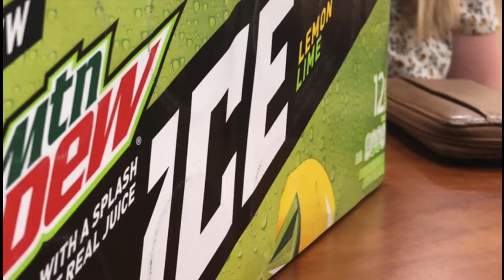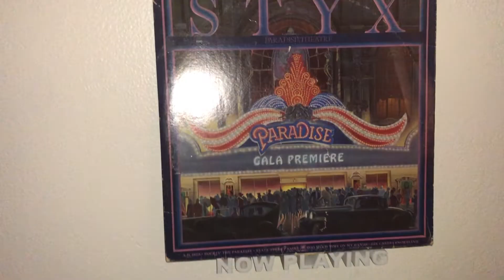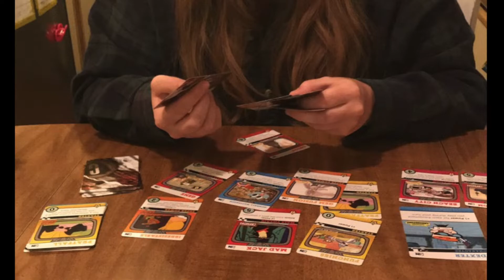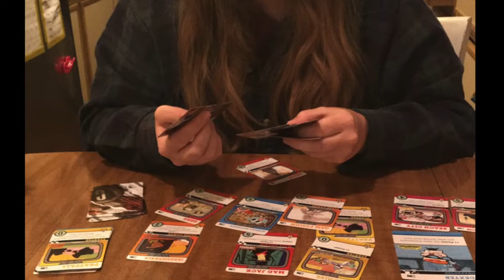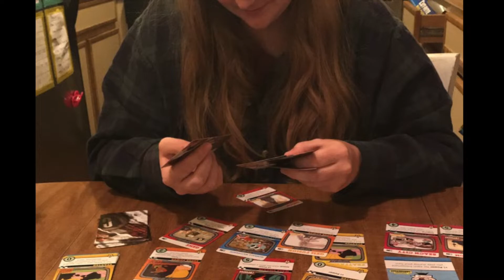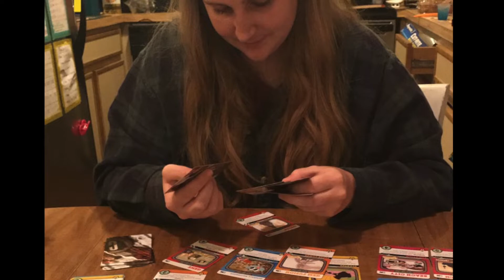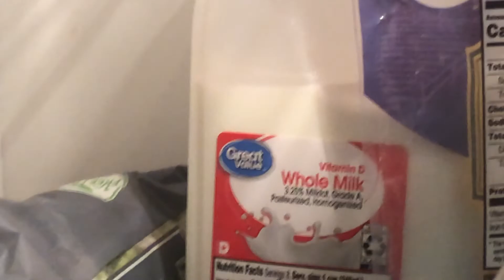Top 20 Bands Of All Time #10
It's STYX guys!!! This band changed my life... and continues to keep changing it. Little by little man... Paradise Theater is-

0:00- Intro

2:34- STYX

18:27- Paradise Theater

39:24- Honorable Mentions